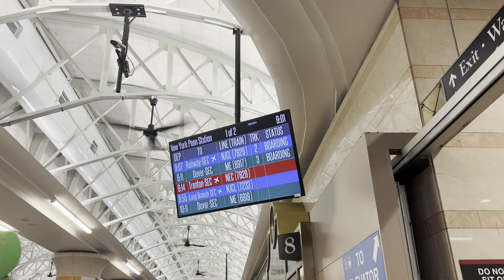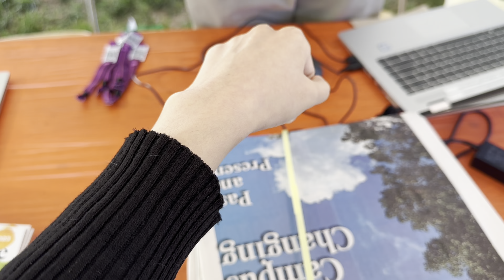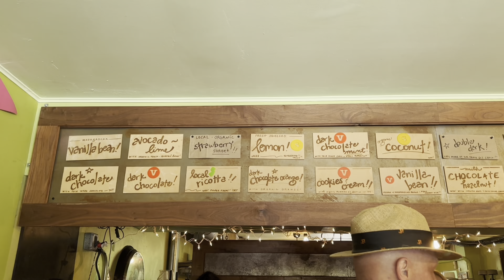My very first 5th Reunions at Princeton University🖤🧡🐯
Hello! For this video, I wanted to take you guys with me to my very first 5th year reunions at Princeton University. I flew all the way to campus from Korea to meet friends and get the new class jacket (which we get every 5 years!!) I had such an amazing time walking around campus and seeing the P-rade. It is ALWAYS worth coming back to campus and was so happy I took the time to visit. Go tigers 🐯

*MUSIC
♪ Eric Godlow- Peace